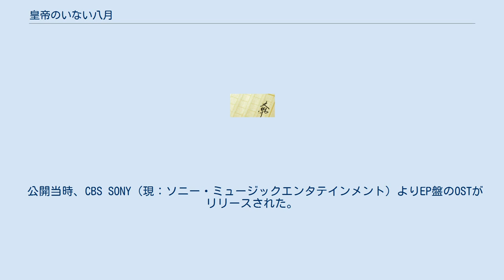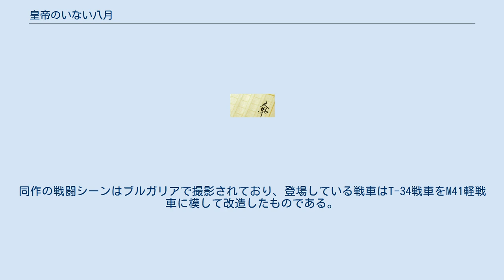皇帝のいない八月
『皇帝のいない八月』（こうていのいないはちがつ）は、小林久三による小説、またそれを原作とする1978年公開の松竹製作の映画。
 松本清張の系譜を受け継ぐ、「社会悪」を抉り出す社会派推理小説の一種にして、鉄道ミステリの変形。
新風社文庫版のあとがきによれば、自衛隊のクーデター計画があったと聞かされたことが執筆の原因であると作者は述べている。
 1978年には、大物政治家と組み武力クーデターによって右翼政権樹立を一気に目指す自衛隊反乱分子と、それを秘密裏に鎮圧しようとする政府の攻防を描くポリティカル・フィクションとして、松竹制作・山本薩夫監督のもと映画化された。
映画は、クーデター当日の夜に藤崎顕正元1等陸尉率いる少数精鋭の部隊に乗客乗員ともども乗っ取られたブルートレイン「さくら」の車内が舞台の中心となり、和製『カサンドラ・クロス』の趣で作られた列車パニック映画ともなっている。
 なお、原作ではタイトルの意味は特に明らかにされず、石森の回想でおぼろげに想像させるだけに留まっているが、映画では決起作戦の名前となっており、同名の交響曲を収めたLPレコードも劇中曲として登場する。
 8月、岩手県の国道4号線で謎のトラック事故が発生した。
その翌日、三流業界紙に勤務する石森宏明は、ブルートレイン「さくら」への乗車を妨害しようとする謎の一団に狙われる。
暗躍する一団の靴にはある特徴があった。
また車内には突如姿をくらましていたかつての恋人、杏子が乗り込んでいた。
姿を現す巨大な陰謀に、石森の脳裏にはかつて「死の商人」ともいうべき総合商社に勤めていた過去の、夏の日の光景が甦る･･･ 保革伯仲し与党内でも分裂が危ぶまれる政局不安定な198X年（予告編による）の暑い夏の夜、国道4号線で不審なトラックを追跡していた岩手県警察のパトカーが銃撃される事件が発生した。
現場に残された弾痕から、犯行に用いられたのは自衛隊が保有していない5.56mm NATO弾であることが判明し、内閣総理大臣の佐橋と内閣調査室長の利倉を驚かせる。
 数日後、鹿児島で法事に出席していた陸上幕僚監部警務部長の江見為一郎陸将補は、急遽東京への帰還を命じられる。
途中博多に寄り、娘の藤崎杏子を訪ねた江見だったが、杏子の夫で元1等陸尉の藤崎顕正は数日前から外出しているという。
警務部によりA級の「特定隊員」に指定され監視されている顕正の行方に一抹の不安を覚える江見。
父の訪問に不穏なものを覚えた杏子は、博多駅へ向かい、かつての恋人である石森宏明と再会する。
そして顕正の姿を追った杏子は、杏子を制止する若い男達を振り切り、強引にブルートレイン「さくら」号に乗り込んだ。
 杏子の只ならぬ雰囲気に「さくら」号に乗り込んだ石森だったが、下関駅停車中に列車の周りで不審な動きをする男たちを目撃する。
石森は杏子に真相を言うよう言い寄るが、そこへ陸上自衛隊の65式作業服姿で64式小銃を構えた男達が車両を制圧し始める。
彼らは顕正を中心に、アメリカに媚を売り、腐敗しきっている民政党の現政権、そして民主主義による日本古来の伝統の不純化に対してクーデター「皇帝のいない八月」を宣言。
西日本各地から乗車した自衛官と共にさくら号をトレインジャックし、右派系の元首相で政界の黒幕の大畑剛造を担ぎ、一部の自衛隊の最高幹部とともに武装蜂起したのだ。
彼らの目的は自衛隊を国防軍に再編すること。
そのために軍事力を用いて政府を制圧し、内閣総理大臣を拘束、憲法改正を断行するという。
藤崎の乗客向けの演説には三島事件の三島由紀夫の檄文と類似したものが用いられていた。
 江見は6年前にUPI通信社が誤報した自衛隊クーデター計画「ブルー・プラン」の首謀者とされた真野陸将を尋問するが、真野は舌を噛み切って自殺。
しかし真野が乗っていた車から「皇帝のいない八月」の作戦計画書が発見される。
自衛隊による武装蜂起計画という未曽有の事態に、佐橋首相は山村防衛庁長官と三神統幕議長、そして陸海空自衛隊にクーデターの秘密裏の鎮圧を命令。
未蜂起の部隊を次々と武装解除する一方で、蜂起した部隊も包囲した上で全滅させていく。
一方、佐橋は大畑に、クーデター鎮圧後の議席数の配分を相談して大畑に咎められる。
さらに、CIAが戦略・情報・人脈を使って介入してくる。
 石森は、車掌を射殺し関東の...